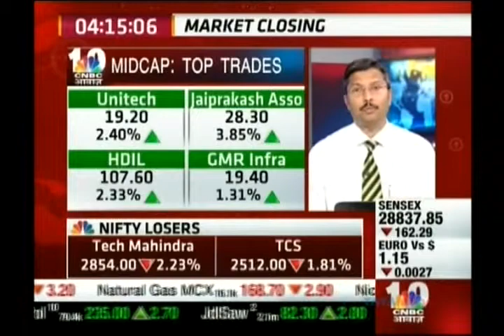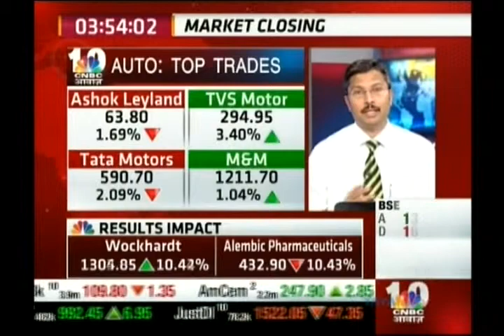Kiran Jadhav, Technical Analyst, Precision Investment Services on CNBC Awaaz on 04 Feb 2014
Kiran Jadhav, Technical Analyst, Precision Investment Services giving his view on Nifty view 04 Feb 2015.